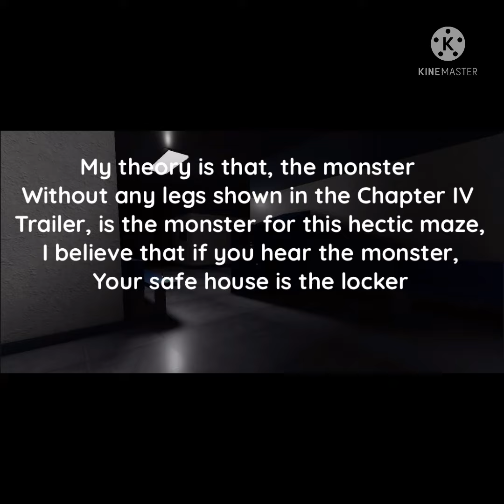The Mimic Chapter IV Sneak Peak And Updates Explained || The Mimic Roblox